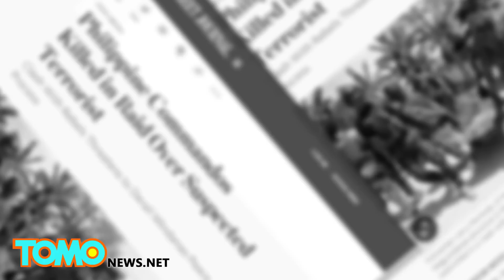Dwie osoby zginęły, 52 zostały ranne po wybuchu samochodu pułapki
Do tego zdarzenia doszło w mieście Zamboanga na Filipinach w piątkowe popołudnie.
Podejrzewa się, że za atak odpowiedzialna jest islamistyczna bojówka Abu Sayyaf.
Atak bombowy mógł być odpowiedzią na aresztowanie 57 członków tej bojówki w ostatnich dniach.
W poniedziałek doszło do nieudanej próby odbicia więźniów z więzienia. Później stało się to.
52 osoby zostały ranne, dwie zginęły w tej ekslozji.
Burmistrz tego miasta będzie się starać o przeniesienie więźniów do innego zakładu, w obawie przed kolejnymi atakami.